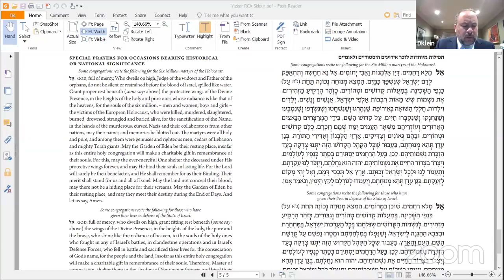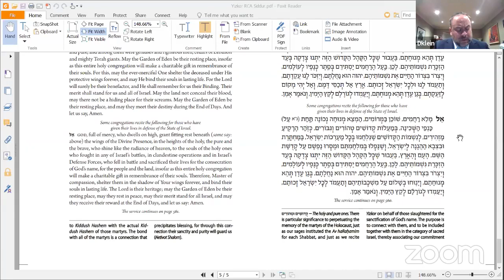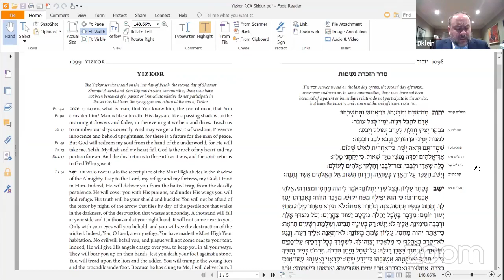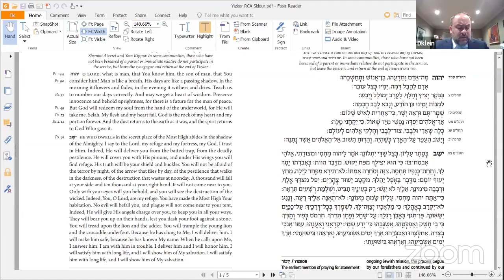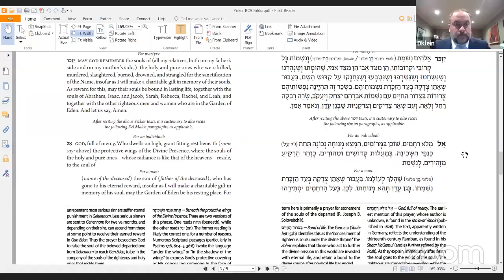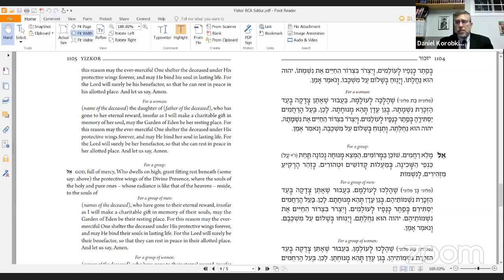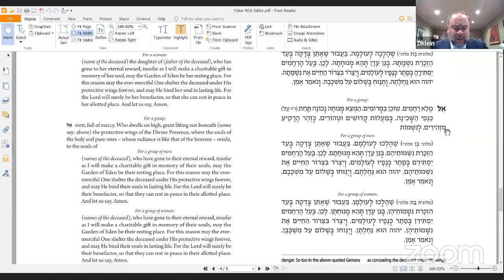Drasha and Yizkor for the Last Days of Pesach 5781 - You Can't Live Forever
We thank our gracious sponsors who sponsored this drasha and Yizkor service:

*Marjorie and Gershon Green and family, in loving memory of Marjorie's late father Dr. Benjamin Massouda  בנימין בן יעקב ז"ל, z"l.

*Andy & Elke Gelberger, on the yahrzeit of Elke's mother, Miriam Beck, Mindel bas Menachem Mendel z"l.

*Rachel Schwartz, in memory of her husband, Menachem Mendel ben Moshe v'Pearl, z"l, and her parents: her father, Shlomo ben Mordechai V'Rivka, z"l, and her mother, Yona bat Yechiel v'Gittie, z"l.

*The Aron, Kraft, and Fihrer families on the Yahrzeit of their wife and mother, Renee Aron, Rachel bas Berel, z"l (on the 20th of Nissan).

May all the neshamos have an aliyah.